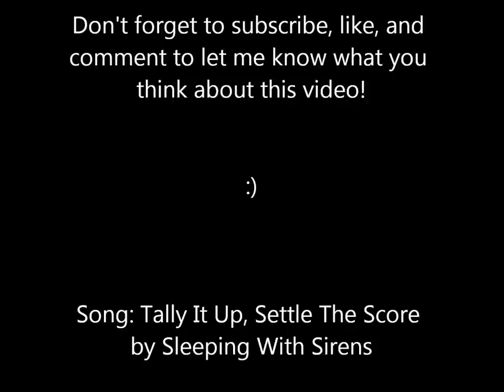EXAM WEEK! (dun dun dun)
How to still look cute while still being comfy for exams. You can get all of my clothing articles from the websites down below